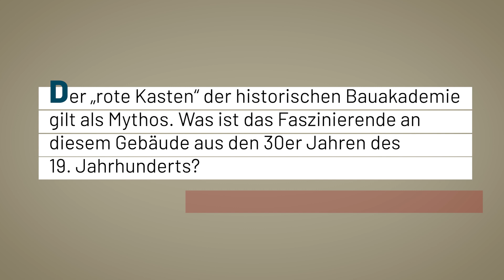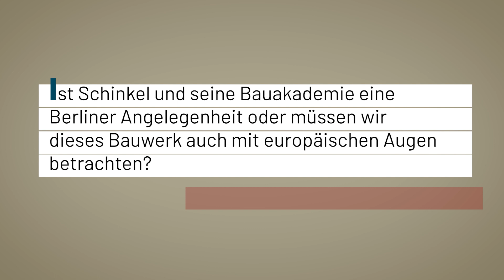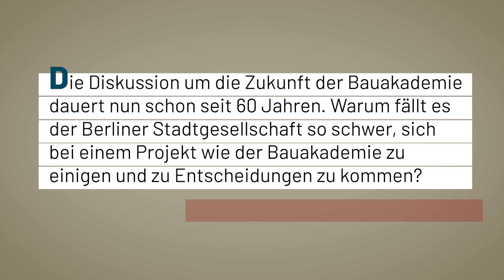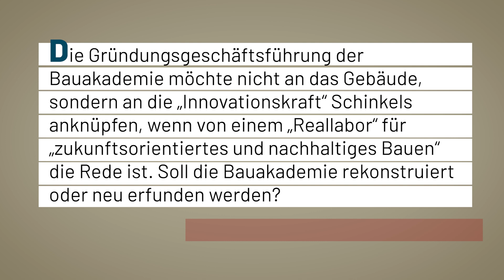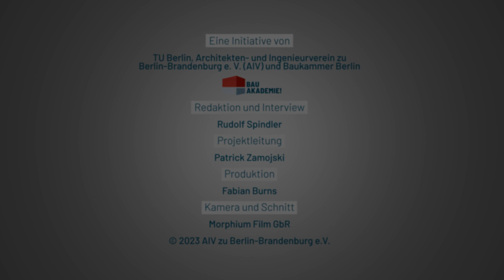Bauakademie Jetzt! "Bénédicte Savoy" | Interview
Für den Architektenverein zu Berlin und Brandenburg e.V. (AIV) haben wir im Rahmen der Reiher "Bauakademie Jetzt!" insgesamt 30 Interviews mit Architekten, Planern, Wissenschaftlern und Visionären geführt. Inhaltlich drehen sich die Interviews um die Frage des möglichen Wiederaufbaus der Schinkelschen Bauakademie in Berlin. Um die Interviewreihe "rund" zu machen, haben wir auch noch eine grafische Verpackung entworfen. Stand heute steht die Bauakademie allerdings immer noch nicht .-)